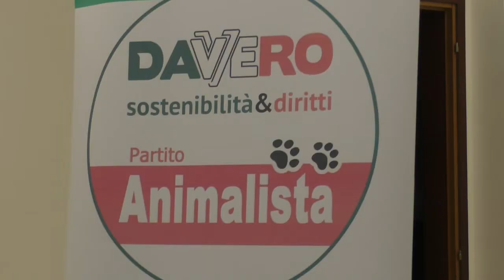De Mita presenta la sua squadra. Petitto con ''Davvero'': ''Sarò eletto''